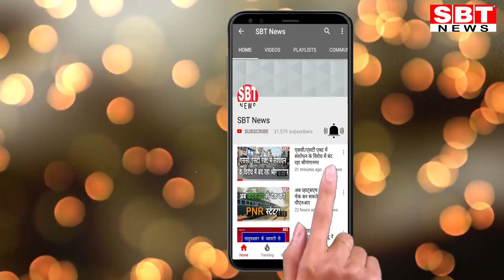श्रीगंगानगर-बीकानेर एससी, हनुमानगढ़ एससी महिला बन सकेगी जिला प्रमुख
- जयपुर में निकली जिला प्रमुखों के आरक्षण की लॉटरी
अगले वर्ष प्रदेश में होने वाले पंचायती राज संस्थाओं के चुनाव के तहत जिला प्रमुखों के वर्गांे का निर्धारण हो गया है। श्रीगंगानगर -बीकानेर एससी तथा हनुमानगढ़, चूरू जिलों में एससी वर्ग की महिलाएं जिला प्रमुख बन सकेंगी। इसके लिए जयपुर में शनिवार को लॉटरी निकाली गई।